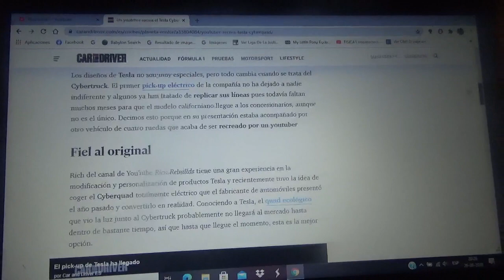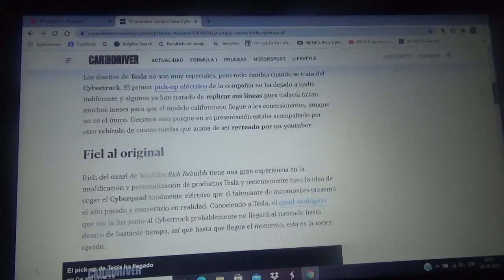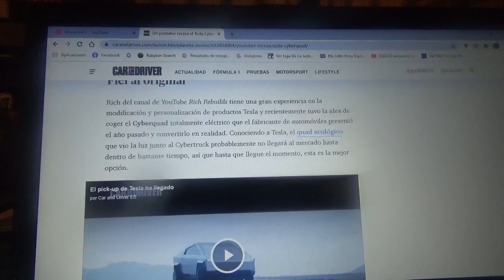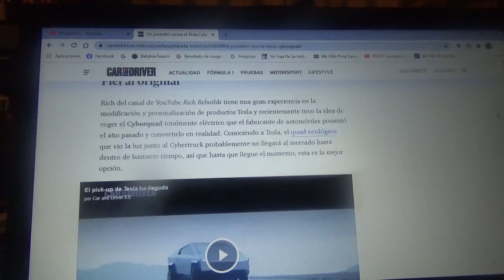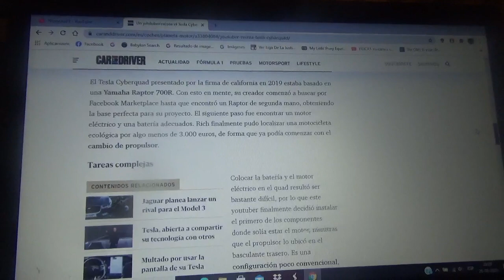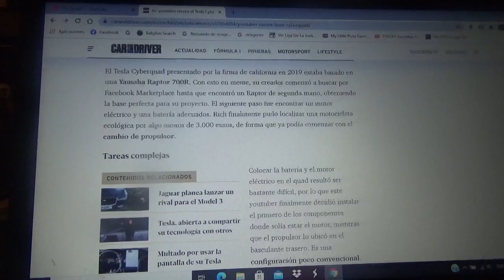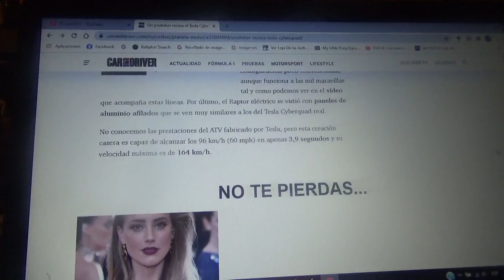Este youtuber creó una réplica del Tesla Cyberquad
Aquí les comento como es esta recreación del cuatriciclo totalmente eléctrico presentado por el fabricante norteamericano el año pasado junto a la camioneta pick up Cybertruck